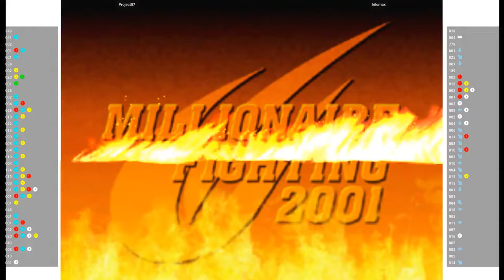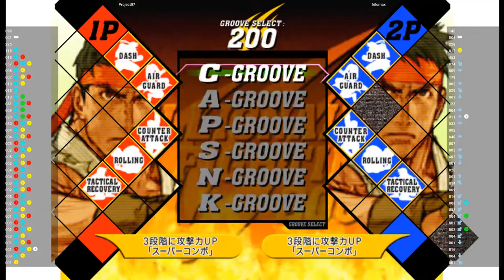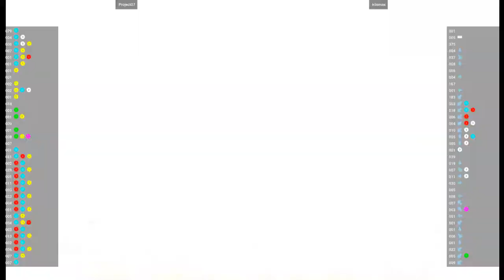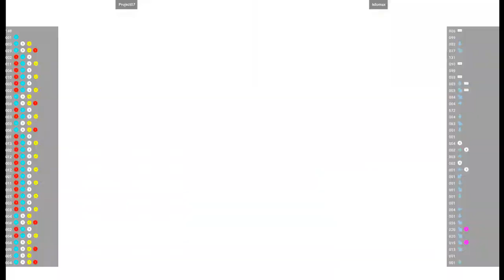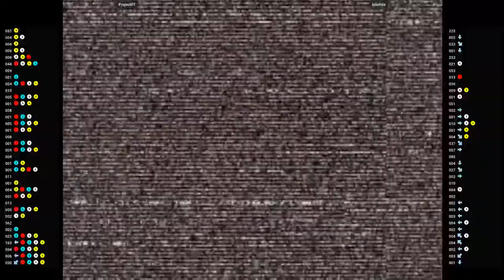CVS2 🕹 Project07 VS kilomax